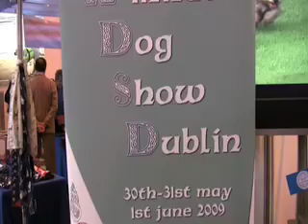Crufts 2009 - Irish Native Breeds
Sean Delmar, President of the Irish Kennel Club talks about the native dog breeds of Ireland.